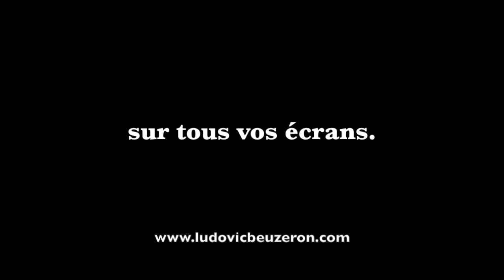#23 - Demain, je parle de votre avenir